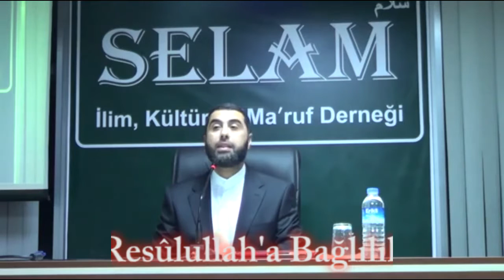Peygamber Efendimiz'e İttiba - Mahmut Karakış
Gebze'de bulunan Selam Derneği'nde Kasım 2013 tarihinde verilen konferans'ın videosunu buradan izleyebilirsiniz.

Konferansta sahabe efendilerimizin Hz. Peygamber'e bağlılıkları ve onun yolunu takipleri örnekleriyle anlatılıyor.